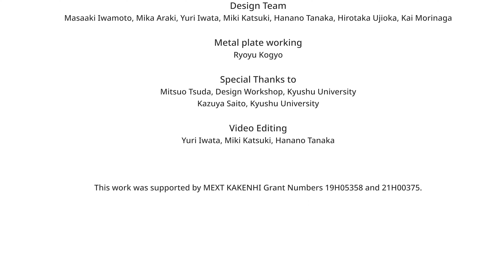auxetic pavilion (2022)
平らなステンレス板に周期的な切り込みを入れ、人の手で荷重をかけるだけで自由曲面のパーゴラ（日陰棚）をつくりだす試み。
「オーゼティック」と呼ばれる伸縮性をもつ幾何学的構造の応用であり、金属板の可塑性を利用し、最小限の材料と労力で望ましい曲面をつくりだすことができる。
切り紙細工のような切り込みのパターンと曲面の起伏が呼応し、光を受けると水面のように輝き、こぼれ落ちる影は木洩れ日を思わせる。

設置期間/ 2022年3月～6月
設置場所/ 九州大学（福岡）
設計/ 九州大学岩元真明研究室　岩元真明　岩田裕里　香月弥樹　田中華乃
　　   関西学院大学荒木美香研究室　荒木美香　Graph Studio　氏岡啓威　東京大学　森永魁
協力/ 植物学理論　神奈川大学　岩元明敏　金属板加工　リョーユウ工業
サムネイル撮影/ YASHIRO PHOTO OFFICE
BGM/ Vieveri 'Ostinato'